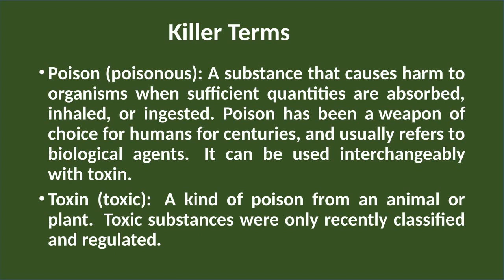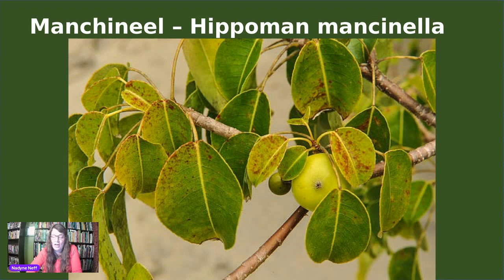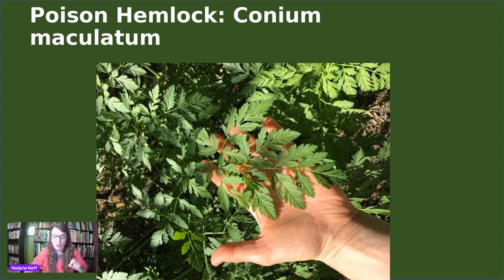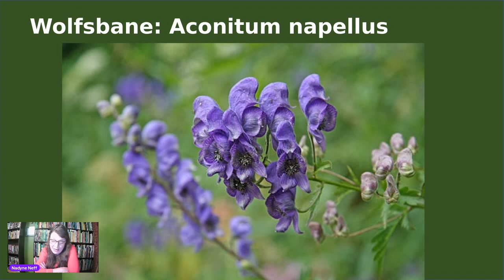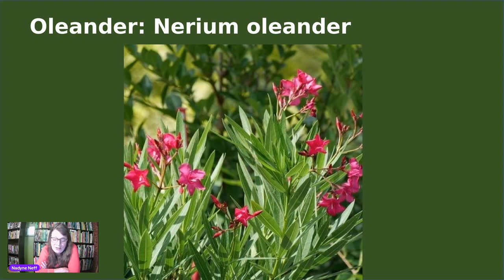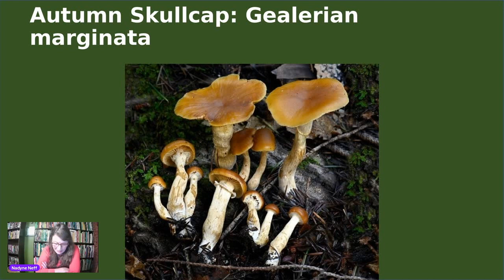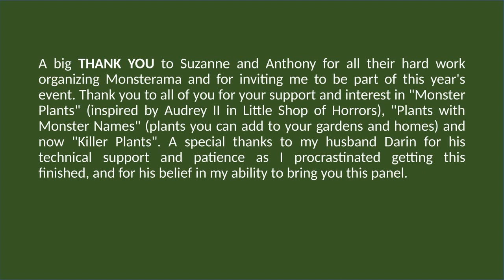Killer Plants! - Georgia Master Gardener - Monsterama 2022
Panelists
Nadyne Neff - Master Gardener

The Master Gardener program is typically offered through universities in the United States and Canada. It provides training to individuals who then volunteer as Master Gardeners in their communities by giving lectures, creating gardens, conducting research, and many other projects. There are too many states and provinces to list specific contacts here, so the best way to see if becoming a Master Gardener is for you, is to do an internet search for the county and State/Province you reside in.

Monsterama is an Atlanta convention that celebrates the fantastic in film, literature, and art. Join us next year October 27-29, 2023 at the Hilton Atlanta Northeast. The convention will feature celebrity, artist, and author guests, screenings, programming on film, literature, and art, as well as other fan related events and panels. You can find more information on our or join us on Facebook